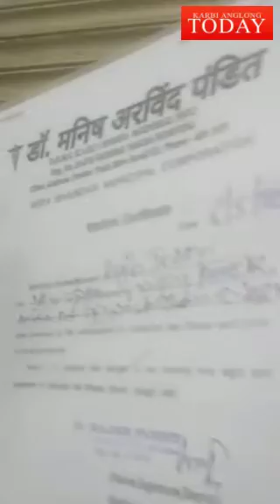Two Karbi workers who are stranded in Mumbai, Maharashtra seeks help from KAAC.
They are Clement Hanse s/o Kornaliash Hanse,  Vothatlangso and Rajib Teron s/o Konsing Teron, Dongmukak

At present, one stays at Irani Wadi, Destimony, Hemu Kalani Road no.4, Kadiwali West Mumbai and the other is at Ambar Plaza Hall, Miraroad, Shop no.4 E Wing, Neel Vasundhara Vijay park, Mumbai.

Account number👇
Ifsc cod: Ici 0002173